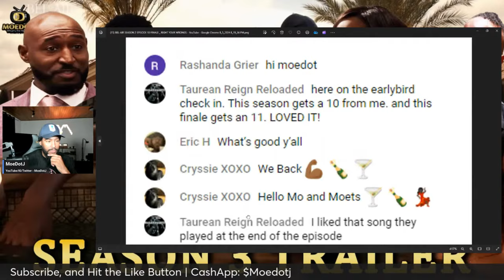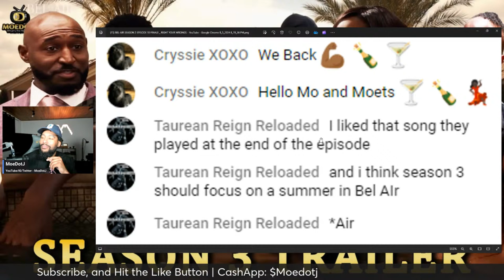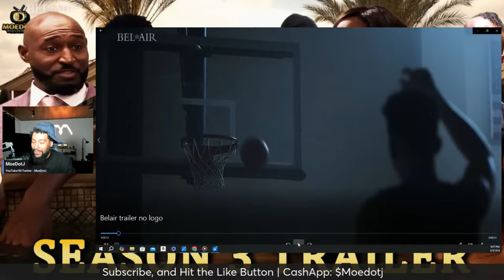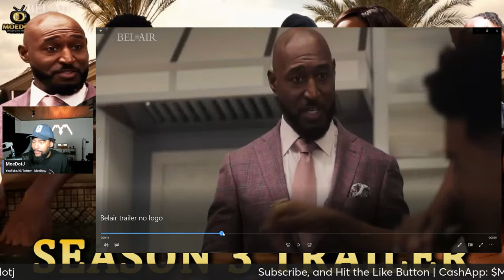Can Will Survive A Summer In Sunny California BEL-AIR SEASON 3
BEL-AIR SEASON 3 Trailer Breakdown The Summer Is Ours!!
Bel-Air | Season 3 | Official Trailer | Peacock Original
Returns Aug 15th

MASTERMIND TASHA's SON Merch CommercialJay.com

Synopsis: Set in modern-day America, Peacock’s new one-hour drama series Bel-Air reimagines the beloved sitcom The Fresh Prince of Bel-Air through a new, dramatic take on Will’s complicated journey from the streets of West Philadelphia to the gated mansions of Bel-Air. As these two worlds collide, Will (Jabari Banks) reckons with the power of second chances while navigating the conflicts, emotions, and biases of a world far different from the only one he’s ever known.

Inspired by Morgan Cooper’s viral trailer that reimagined the iconic, culture-defining ‘90s sitcom, Bel-Air takes a fresh and raw approach to this world of swagger, style, and aspiration, while exploring Will’s complex journey through a current lens. The series features an ensemble cast that introduces new sensation Jabari Banks as Will and a creative team that includes showrunner, executive producer and writer Carla Banks Waddles and Cooper, who serves as executive producer.

Executive produced by Will Smith, and inspired by Morgan Cooper’s viral trailer that reimagined the iconic, culture-defining ‘90s sitcom. Bel-Air stars Jabari Banks as Will Smith, Adrian Holmes as Phillip Banks, Olly Sholotan as Carlton Banks, Cassandra Freeman as Vivian Banks, Coco Jones as Hilary Banks, Akira Akbar as Ashley Banks, Simone Joy Jones as Lisa, Jimmy Akingbola as Geoffrey, and Jordan L. Jones as Jazz.